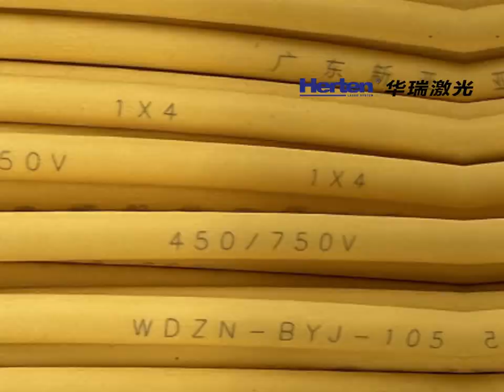PVC wire laser coding, HFFR cable laser printing